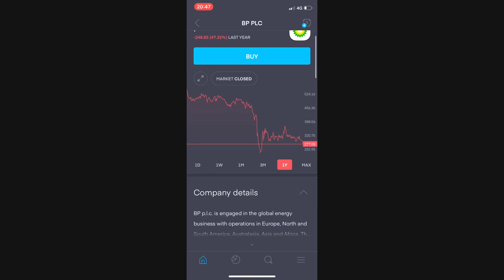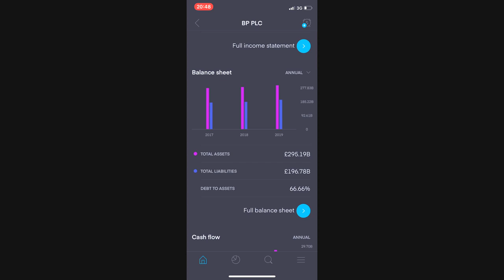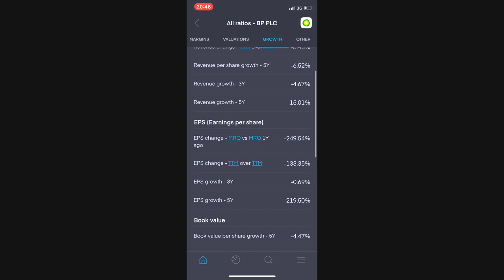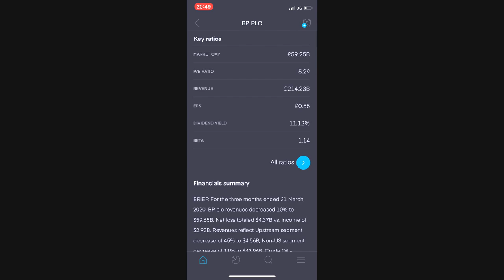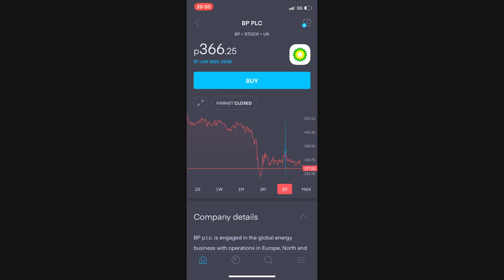Buy BP stock NOW? | Dividend Portfolio | Stock market for beginners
Hey dividend chasers!

In this epiosde we are looking at if its time to buy bp stock and add them to your dividend portfolio even with a potential dividend cut coming.

BP current dividend yield is well over 10% which is pretty high and even with their massive revenue it is looking more and more unsustianable.

Watch the whole video to findout whether I think its time to buy BP stock now!

Create a Trading 212 Invest account using this link and depositing £1 Do you want to get a free stock share worth up to £100?

Create a Trading 212 Invest account using this and we both get a free share!

Follow me on Instagram @dividendbloodhoundinvesting you DM me on there for a quick answer to any questions or for a FREESHARE with the FREETRADE APP deposit £1 to get a share up to £200

YOUTUBE EQUIPMENT